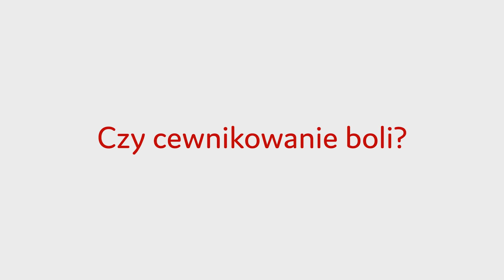Czy cewnikowanie boli? | lek. med. Janusz Zajda | #11 Obalamy Mity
W dzisiejszym odcinku Pan Janusz Zajda rozwieje wątpliwości odnoście bólu przy cewnikowaniu.
Dowiemy się również czym różni się cewnikowanie u kobiet od cewnikowania u mężczyzn.